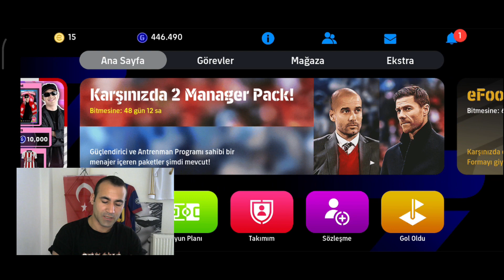YEDEK HESABA POTW TOP AÇILIMI ( E FOTBAALL 2024 MOBİLE )